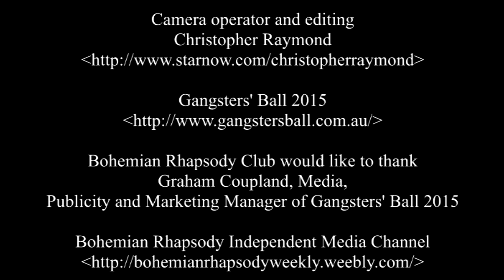The Gangsters' Ball 2015 Melbourne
Bohemian Rhapsody Club would like to thank Graham Coupland, Media, Publicity and Marketing Manager of Gangsters' Ball 2015